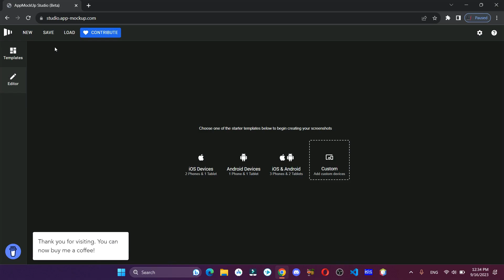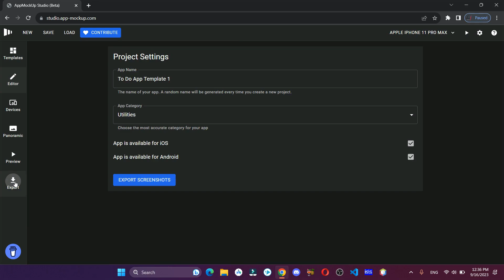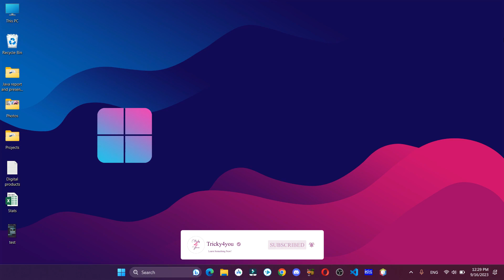How to Create Professional High-Quality Image Screenshots for Play Store or App Store for Free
Hey there! In this video, I've shown, How you can create high-quality image screenshots for the Play Store or App Store.